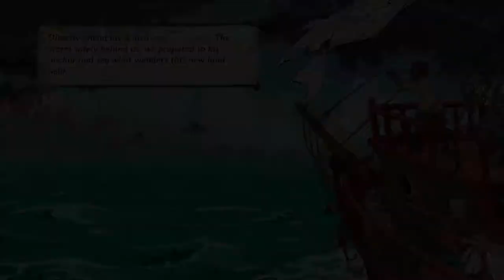CURIOUS EXPEDITION 2 - Prologue Mission Gameplay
Curious Expedition 2 is a very colorful and fun turn-based narrative roguelike, adventure, strategy game set in a reimagined version of the late 19th century.

This is the gameplay of the prologue mission, so not much of the story is spoiled.